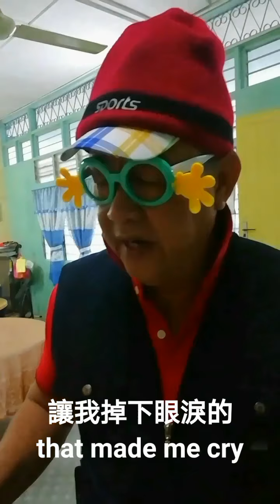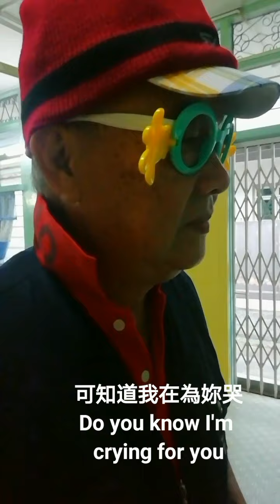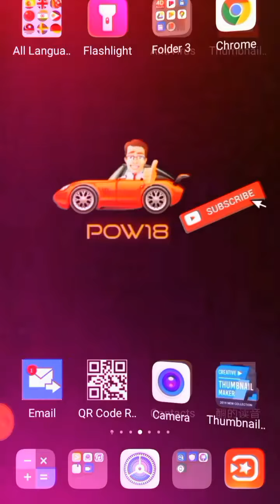How to sing- 那就串烧一下-❤️丘宝#2,-没有留下地址-风尘味-成都-灌醉-又是细雨-,Just enjoying yourself#2/七十老头学唱歌/八卦网络纵横/PoW18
谢谢追随,请多交流😊 朋友,来个关注,当作鼓励,谢谢! ❤ Thanks for follow, Dear friend, a hug!